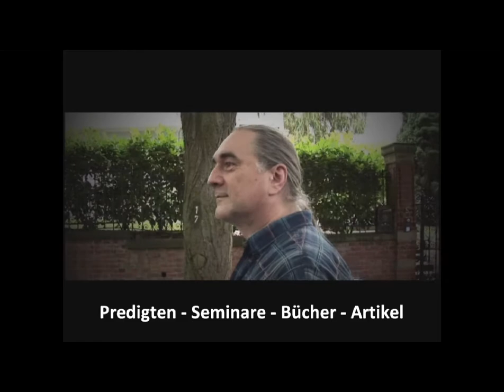Gemeinschaft trotz Unvereinbarem - Mickey Wiese Reich Gottes Perspektiven 019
Wie kann das gehen? Oder geht das überhaupt? Eine Beobachtung in Luzern zur Zusammenstellung der Jünger Jesu.